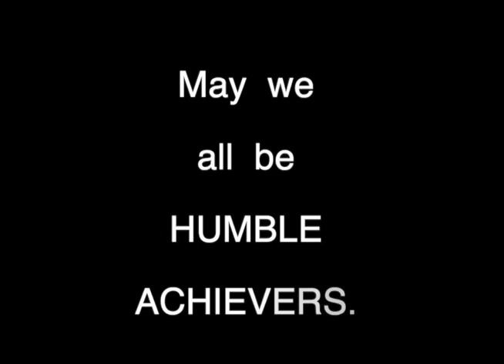2) HUMI BIRD - A Humble Tale FreEnglish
i-1) Welcome to Humi Bird
i-2) A Humble Tale
i-3) Birds can only fly when they don’t show off their own wings.

1) Once upon a time there is a young hummingbird named Humi.
2) Humi sees a peacock staring at its own reflection.
3-1) The peacock said to itself, “I am the prettiest bird there is.”
3-2) The proud peacock struts and admires it’s own feathers.

5-1)  Humi flies home.
5-2) Humi asks its parent a question.

7) “Am I nice Looking?”

8-1) Humi’s parents answer,
8-2). “Yes, you have beautiful green and blue feathers.”  (If need, change the colors to match the video of Humi. )

9) Humi replies, “But I am not as good looking as a peacock.”

11-1) Dad teaches, “Peacocks are beautiful.
11-2) But, why compare yourself to others?”
11-3) “You should only compare you to yourself.”

13) Humi asks, “Huh?”

14-1) Mom replies, “Everyday, we can become better hummingbird.
14-2) “The real race is to improve yourself!”

15-1) Dad smiles.
15-2) “Be confident in your own abilities.
15-3) But don’t brag.
15-4) It is called being humble.”

16-1) Mom remind Humi.
16-2) “We hummingbird flap our wings the fastest of any birds.
16-3) But, we do Not boast about it!”

17-1) Dad nods,
17-2) “With our special beaks, we get the sweetest (flower) nectar.
17-3) Even a peacock can Not do that.

19-1) A few days later.
19-2) Humi eats lunch (at colorful flowers).

21) A cunning fox stares at Humi.

22-1) Fox said to Humi,
22-2) “My what a beautiful bird you are.”

23) Humi replies, “Thank You.”

25-1) Fox asks,
25-2) “Are your wings as pretty ...
25-3) as that bird over there?”

27-1) Humi answers,
27-2) “It does Not matter.”

29-1) The disappointed fox walks away from Humi
29-2) and towards another bird.

31-1) The sly fox said,
31-2) “My what beautiful wings you have.
31-3) Are they as pretty as hummingbird wings?”

33-1) The boasting bird replies, “Oh yes!
33-2) My wings are much prettier!
33-3) I will show you.”

35-1) The Bird stops flapping to show off its wings.
35-2) Suddenly!
35-3) The bird falls from the sky ...

37-1) ... right into the waiting fox’s mouth.
37-2) “That’s an easy lunch,”
37-3) said the full fox.

39-1) Humi think while flying straight home.
39-2) I can’t fly if I watch my own wings.

C-1) Humi learns that Birds can only fly
C-2) when they are Not looking at their own wings.
C-3) We learn how to be Not-arrogant but humble achievers.